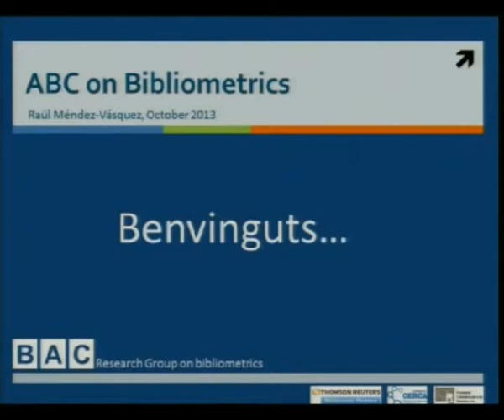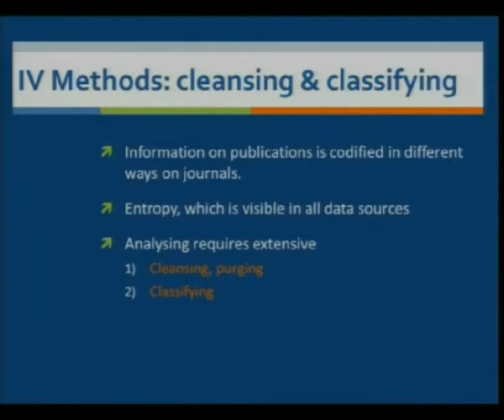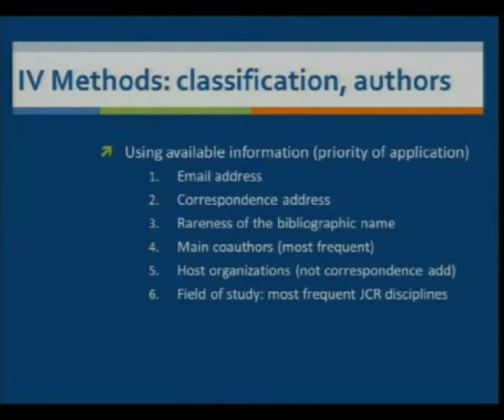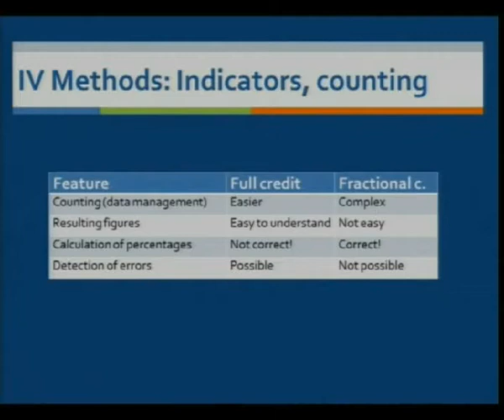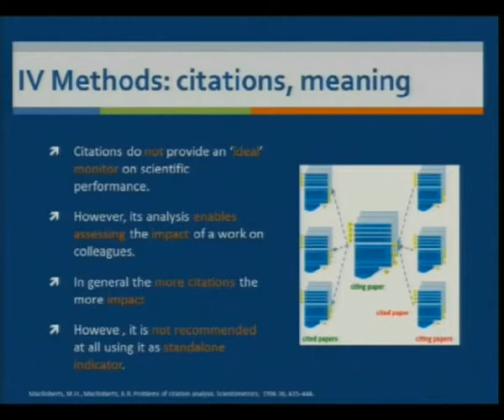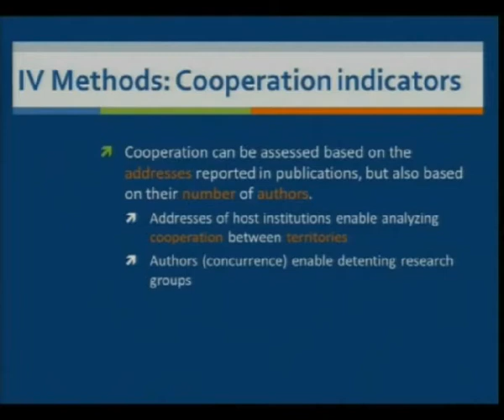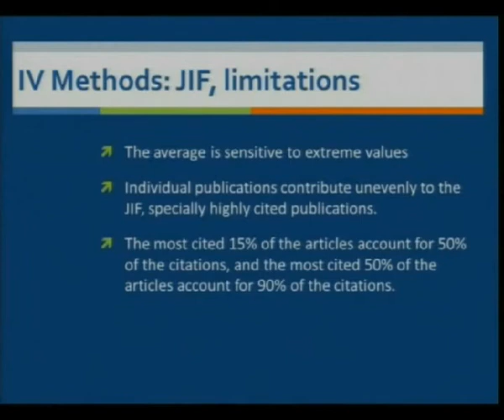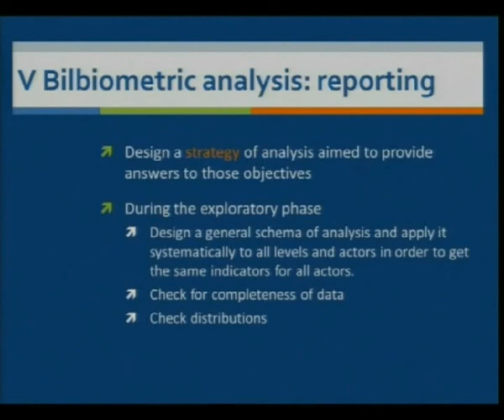Taller de bibliometria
A càrrec de Raül I. Méndez-Vásquez, de la Fundació Catalana per a la Recerca i la Innovació (FCRI). Taller organitzat pel Grup de Treball Coneixement i Recerca, una iniciativa impulsada per l'Observatori de la Recerca de l'IEC i el Col·legi Oficial de Bibliotecaris-Documentalistes de Catalunya.